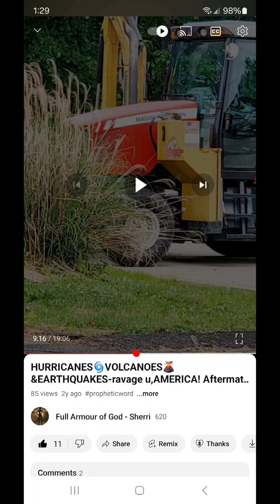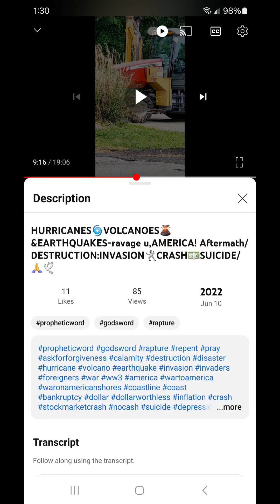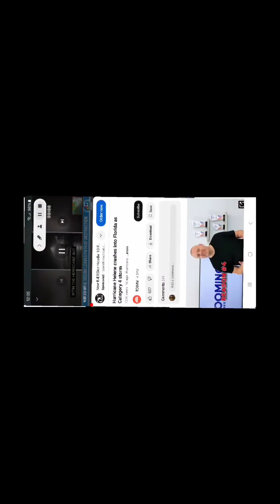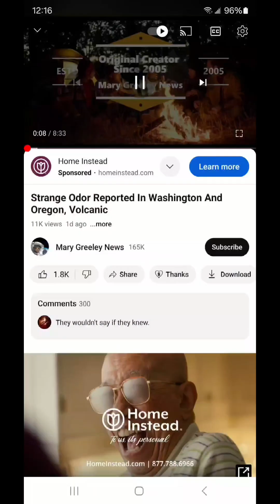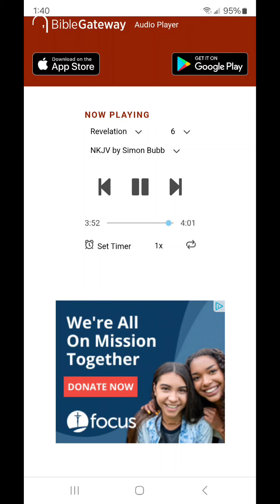CONFIRMATION: Is this prophetic message from the Lord✝️ June 9, 2022, being fulfilled now?🌀🌋🫨💵🤺⌛️🙏💒🕊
*Recitation of Revelation 6 is taken from BibleGateway.com and narrated by Simon Bubb